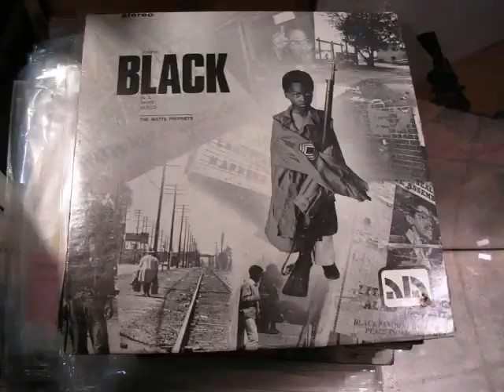Deaf, Dumb, and Blind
Teaser clip from the forthcoming documentary Premise chronicling one artists path from angry activism to enlightened passion.